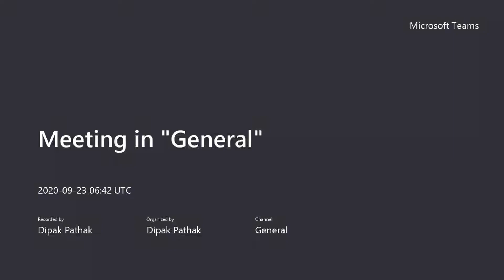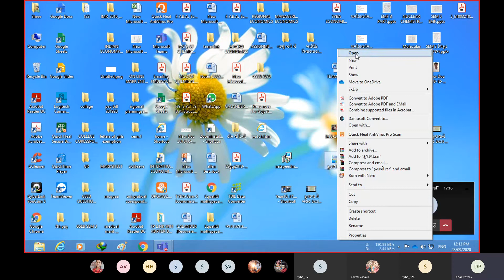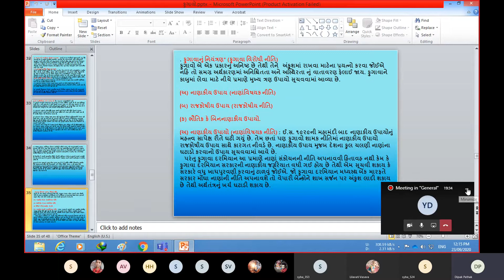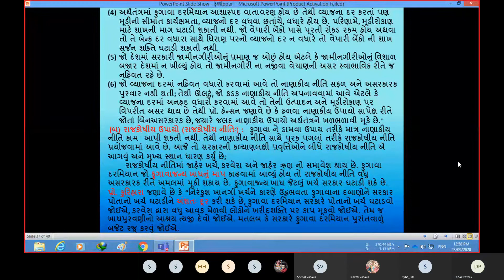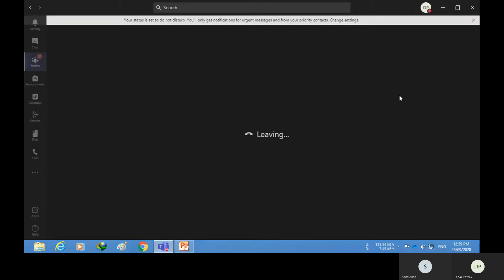ફુગાવાનું નિયંત્રણ નાણાકીય નીતિ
એસ .વાય. બી. એ સેમેસ્ટર 3 અર્થશાસ્ત્ર પેપર 5,
 નાણું અને બેન્કિંગ સમગ્રલક્ષી અર્થશાસ્ત્ર ૧